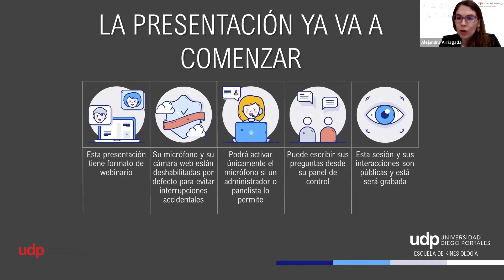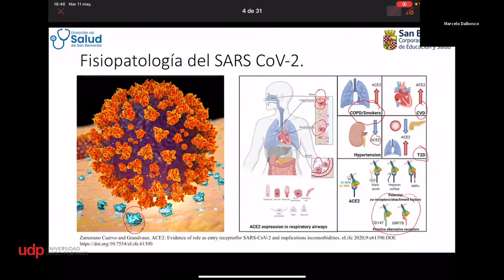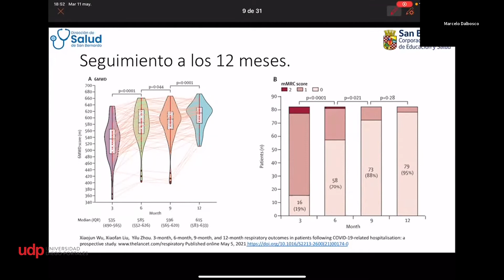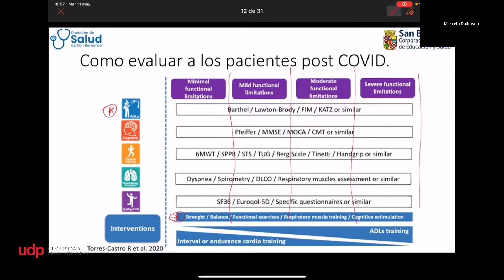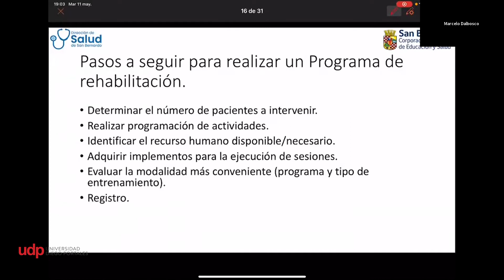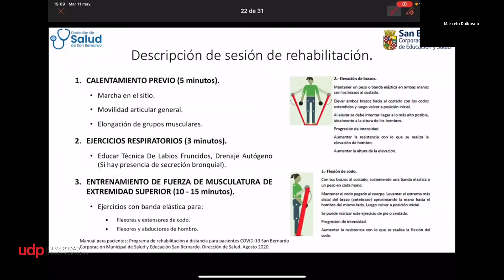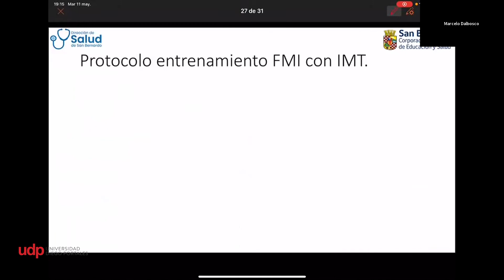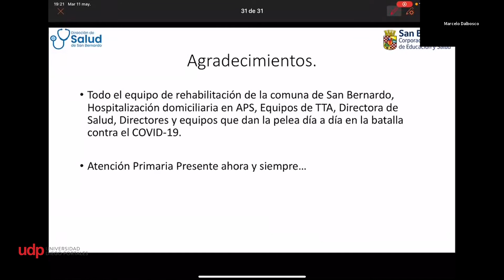Una mirada integral a la rehabilitación post COVID